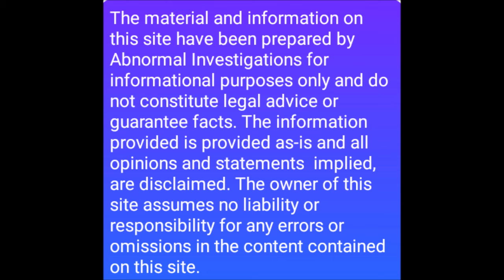OKLAHOMA LAKE CREATURE ENCOUNTER! ( HE WAS INJURED )